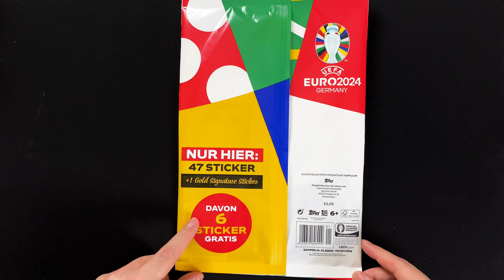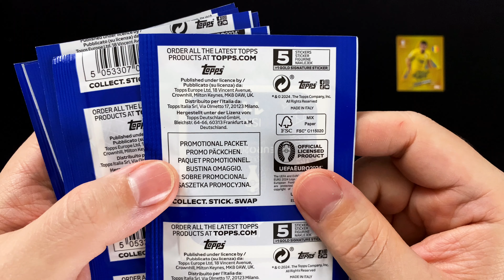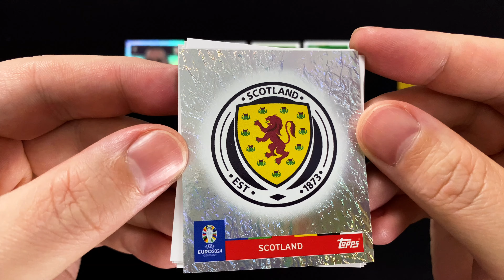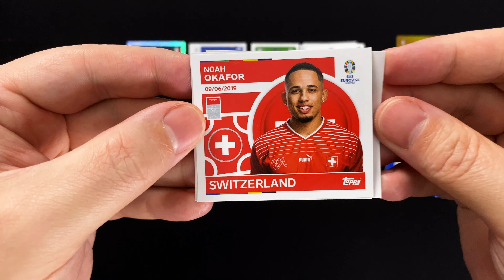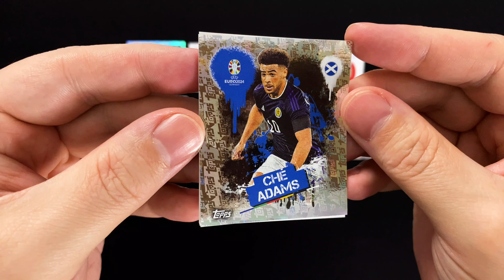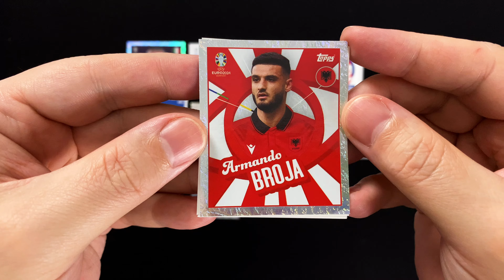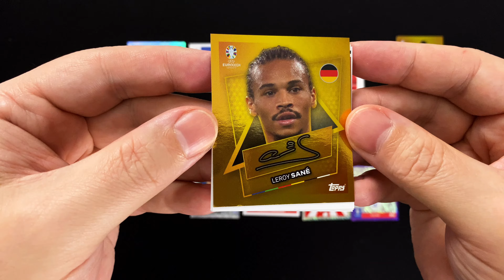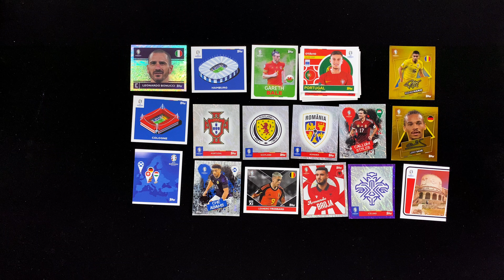TOPPS UEFA Euro 2024 Stickerkollektion - EDEKA MULTIPACK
►►  In diesem Video schauen wir uns das exklusiv bei EDEKA erhältliche MULTIPACK aus der UEFA Euro 2024 Sticker Kollektion von Topps an ◄◄

Mit den UEFA Euro 2024 Stickern bringt Topps zum ersten Mal eine Sticker Kollektion zu einem großen Turnier an den Start, seit man vor gut zwei Jahren die Lizenz für die UEFA Nationenwettbewerbe von Panini übernommen hat.

Wir schauen uns in diesem Video das nur bei EDEKA erhältliche MULTIPACK an, das insgesamt 48 Sticker, verteilt auf 8 Stickertüten enthält. Darunter ist ein garantierter Gold Signature Sticker. Der Preis für ein solches Multipack beträgt 6,99 € und somit bekommt man bei diesem Edeka Multipack, im Vergleich zum normalen Multipack, eine Stickertüte gratis.

Mehr zur Kollektion erfährst du im Artikel auf der collectosk Webseite, wo auch die komplette Checkliste und die Übersicht über alle Parallels zu finden ist.

Erhätlich sind die Fußball EM 2024 Sticker seit dem 04. April 2024 am Pressekiosk, im Spielwaren und Online-Handel und überall dort, wo normalerweise Sticker und Trading Cards erhältlich sind.